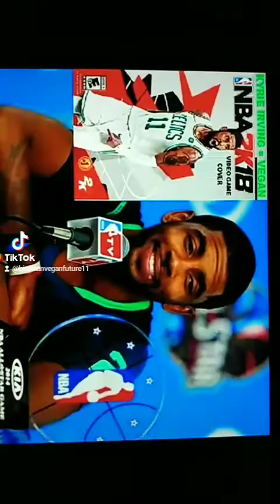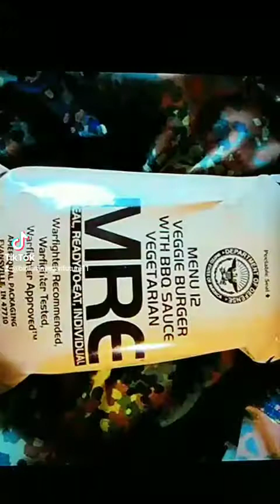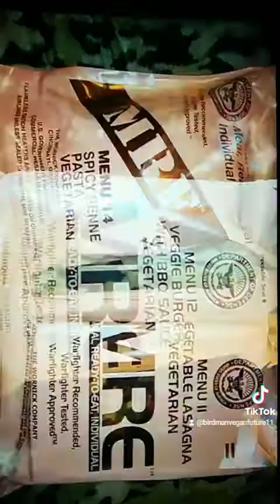VEGAN Athletes - Obesity Crisis Tucker Carlson Weak Insecure not MEN Soyboy Smart Healthy Effeminate